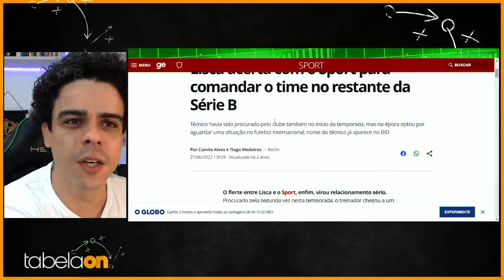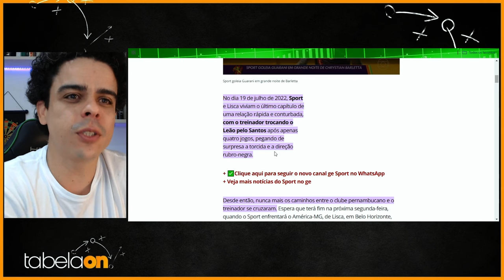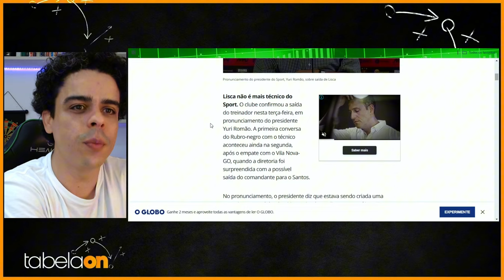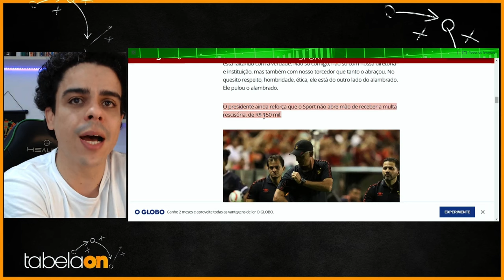🚨 NA EMOÇÃO LISCA SURTA! E PROVOCA TORCIDA DO SPORT, E MANDA RECADO A YURI ROMÃO